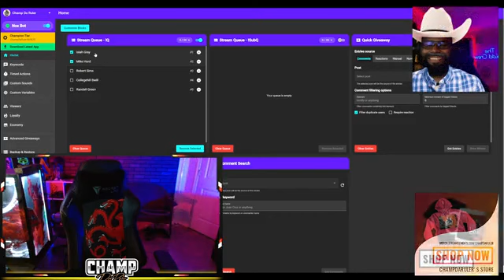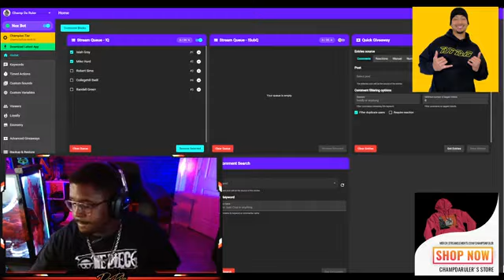S 2 Ep 39 On a Whole Otha LVL part 11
Mentioned you in a comment!! Small streamer looking to vibe out with good people who like to play and watch!!! I play with everyone that follows so hit that button!!!